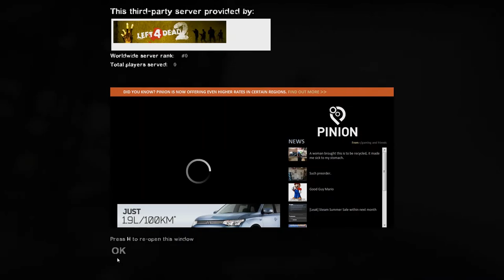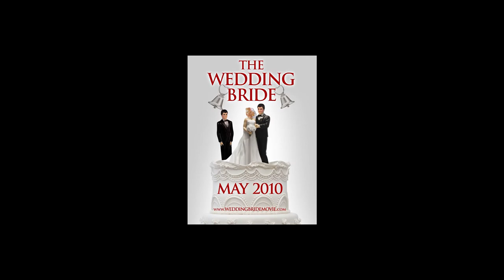Simon, Jamie and Joel Play L4D2 - Part 1 - Crash and Burn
Simon (Nick) Jamie (Ellis) and Joel (Coach) take on the undead in Left 4 Dead 2, and face a plethora of technical (and cooperation) issues on the way!